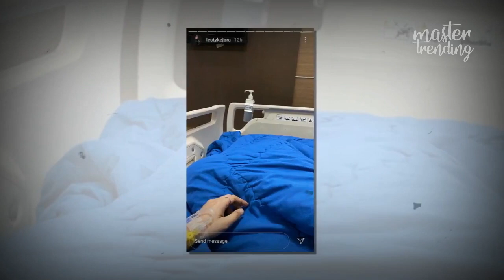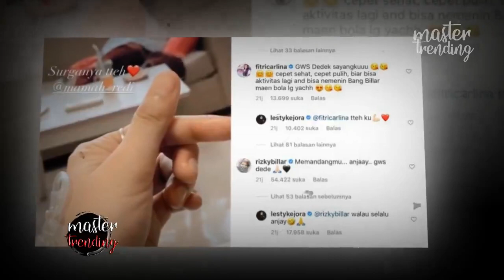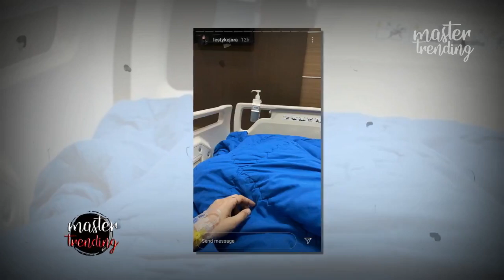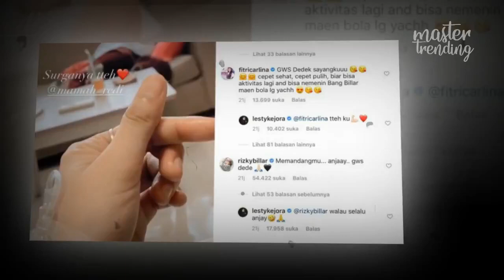Lesti Kejora Terbaring L3m@h di R#m4h S@k!t, Rizky Billar ?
Lesti Kejora membuat Rizky Billar khawatir setelah ia dikabarkan dirawat di rumah sakit.